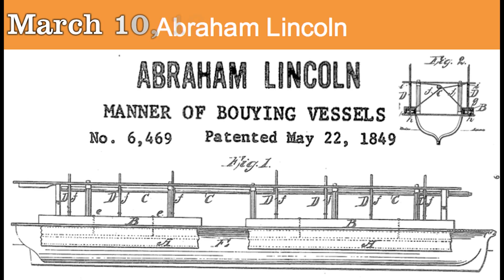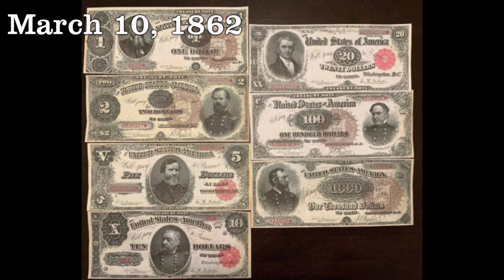Today in History March 10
Here are a few events that took place today in history on March 10.